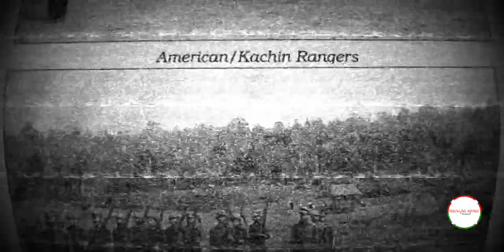Chying Hkai Wa - Team Hpung (Kachin Army Song) Original Mahkawn Dingsa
Chying Hkai Wa

61, 62 mayan hta rawt malap hpyen hpung nnan gawgap wa ai ten hta Mahkawn hpe lahkap n'gun la let tai hpyen myen wa hpe gawt kau na lu na matu KIO/KIA gaw aging agang shakut lai wa let hpyen hpung hpe hpaw hpang wa ai gaw dai ni ten du hkra sai... 🏅🏅🏅🏅🏅

Kalang mi bai TeamHpung ni a Yu-ngwi mahkawn hpe madat hkam sha lu na matu bai shalai ya dat nngai.

YouTube channel hpe yu n'gun jaw ya nga ai, myit su ni yawng hpe mung nachying wa chye ju dum dik nngai.

Galoi mung n'gun jaw la na hpe myit mada let ala nga ga ai, chye ju kaba sai.